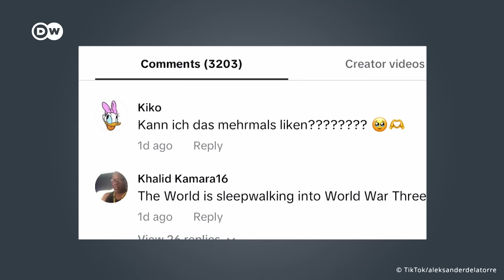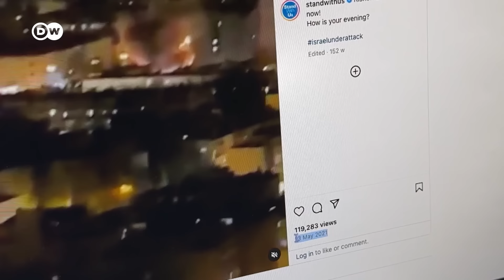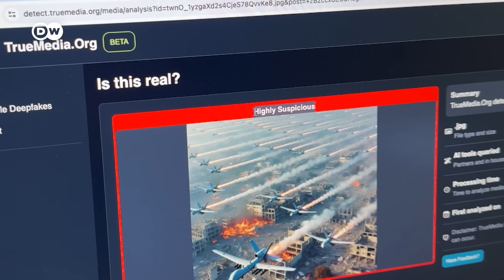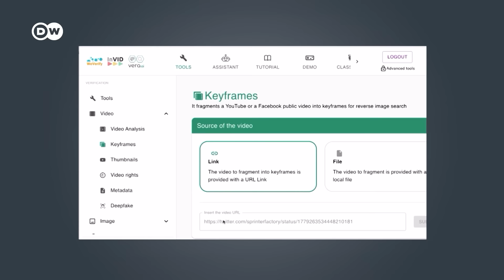DW Verifica la desinformación sobre el ataque con drones contra Israel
También las fuentes oficiales, como el Ejército israelí, publica imágenes que no concuerdan con la realidad.